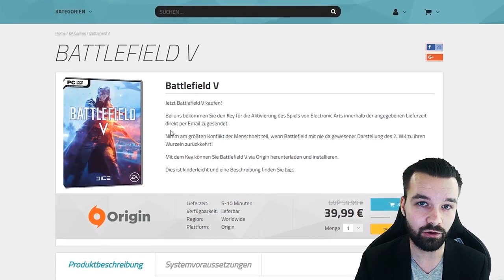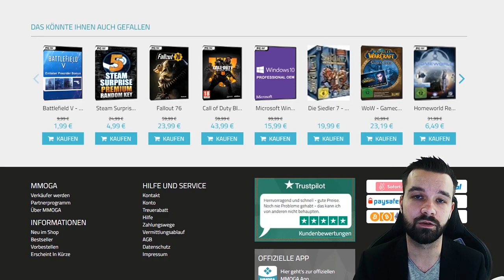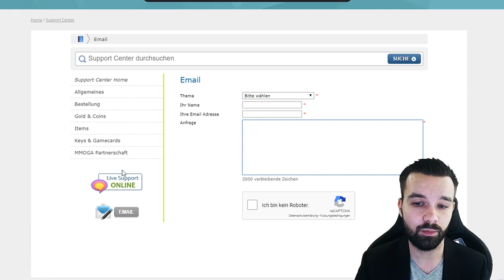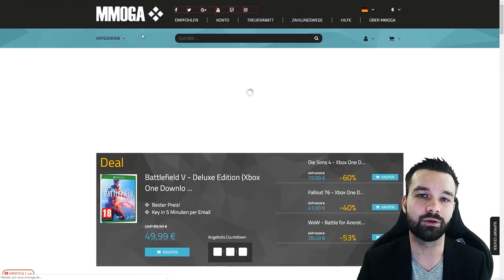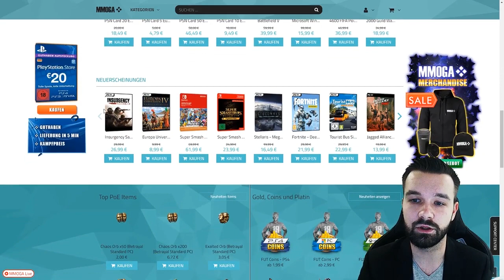MMOGA seriös? Bestellen, bezahlen, Key erhalten! – Keystorecheck #1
►►►► Hier aufklappen für weitere Informationen:

In unserer neuen Reihe: Keystorecheck widmen wir uns dem Shop MMOGA! Wie sicher der Shop ist und wie schnell ihr einen Key erhaltet erfahrt ihr in unserem neuen Video! Wir zeigen euch wie ihr bezahlen könnt, wie ihr bestellt und das Sortiment! Zudem gehen wir auf die Themen Sicherheit, Seriosität und Support ein.Alles präsentiert von unserem lieben Hannes!